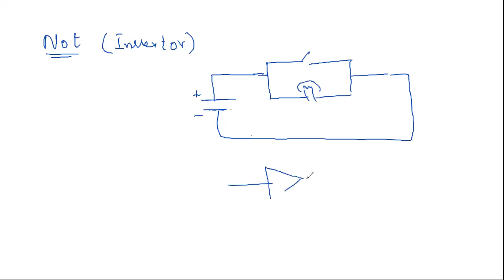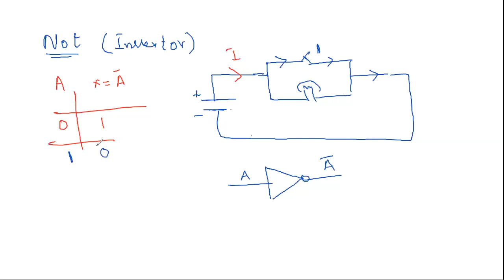Digital System | Logic Gates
This video is about OR Gate,  AND & NOT Gate